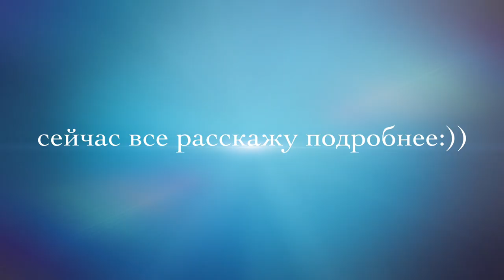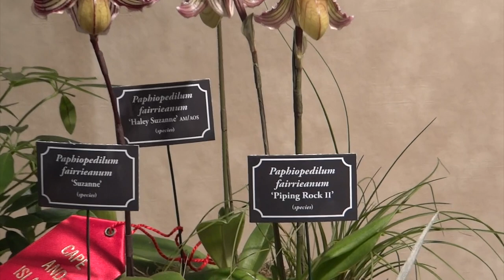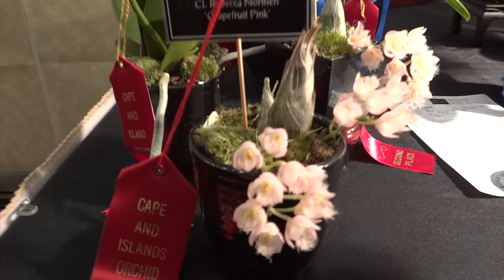Orchid Show Hyannis 2017/Выставка орхидей в Хаяннисе 2017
В этом видео я показала все самое интересное, что я увидела на выставке орхидей .
Так же смотрите мои другие видео о цветочных выставках